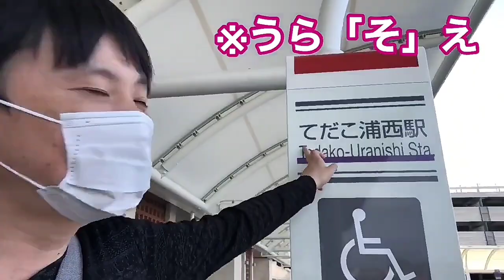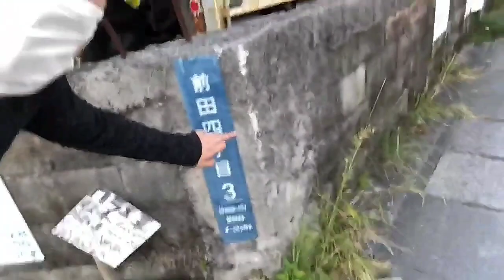境目シリーズ【那覇市と浦添市】①